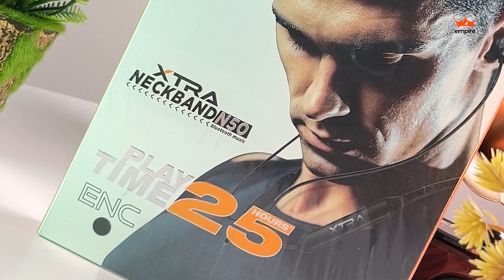বেষ্ট বাজেটে সেরা সব Neckband পেয়ে যাবেন Apple Empire- এ !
বেষ্ট বাজেটে সেরা সব নেকব্যান্ড কালেকশন এখন পেয়ে যাবেন Apple Empire-এ।

Anker Soundcore R500
oraimo SHARK 3
Riversong Stream M1
XTRA N50
Redmi SonicBass

আপনার পছন্দের নেকব্যান্ডটি, নিতে আজই অর্ডার করুন  Apple Empire- থেকে, এছারাও শপ পিকাপের জন্য চলে আসতে পারেন বসুন্ধরা সিটি আউটলেটে এ।

We provide:
🟧 Free Home Delivery (T&C Apply)
🟧 Shop Pickup
🟧 Exchange
🟧 35 Banks EMI Facility

🗺️ Outlet-
Apple Empire
Shop No-27, Basement- 1
Bashundhara City Shopping Mall, Panthapath, Dhaka.